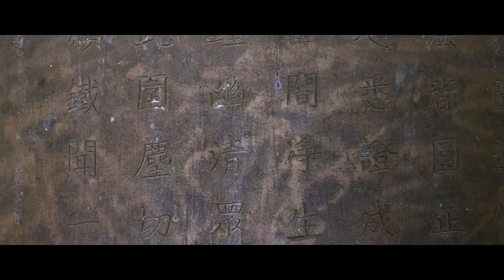Độ Ta Không Độ Nàng _ Tự Nàng Hãy Độ Lấy Nàng _ Cô Sơn Nữ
Độ Ta Không Độ Nàng, nhạc hoa bản nhạc rất buồn về chuyện tình yêu đôi lứa, làm sốt cộng đồng mạng thời gian qua, sau bản nhạc có rất nhiều ý kiến trái chiều và Cô Sơn Nữ thấy lời của sư thầy Thích Đồng Quang viết lại  rất hay và ý nghĩa, nên Cô Sơn Nữ đã quay MV bài hát Tự Nàng Hãy Độ Lấy Nàng lời sư thầy Thích Đồng Quang.
nhạcsốngtây bắc